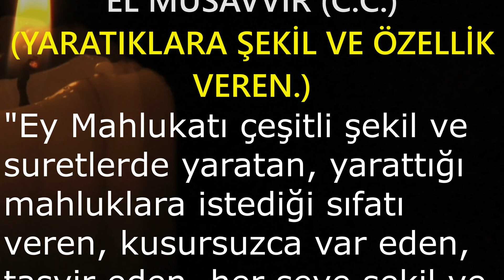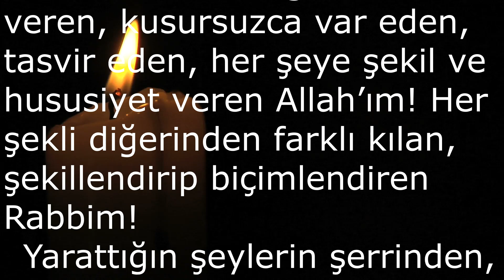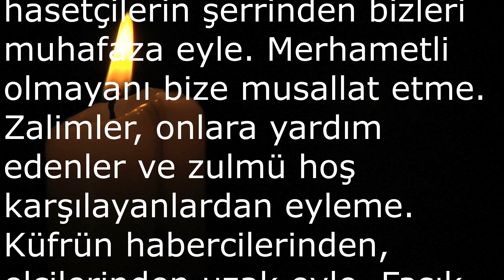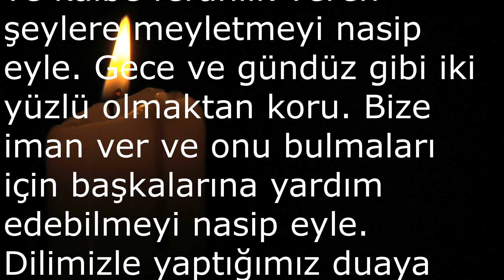esmaülhüsna ESMAÜ'L HÜSNA'DAN DUALAR / EL MUSAVVİR(C.C.)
EL MUSAVVİR (C.C.)  [ Yaratıklara şekil ve özellik veren. ]

Allah(azze ve celle) tasarlayan, tasvir eden, her şeye güzel bir şekil ve özellik veren. Varlıklara suret kazandıran, onları birbirinden ayrı ve güzel özelliklerle donatandır. el Musavvir Adı, Allah'ın (azze ve celle)varlıkları, onların her birinin hüviyetini şeklen ortaya koyan ve açığa çıkaran bir özellikle yarattığını ifade eder.

Allah (azze ve celle) takdir eden ve yaratmayı murad ettiği şeyi varlık planına çıkaran olduğu gibi; aynı zamanda, yarattığı her şeyi bir suret çizerek biçimlendiren ve böylece de her bir şeye ayrı bir hususiyet verendir. Ve bu husus canlı ve cansız bütün varlıklar için geçerlidir. Bu sayede varlıkları birbirinden ayırabiliyoruz. Yaratıkların suretlerini ve hallerini takdir edip, dilediği şekilde icad ederek tasvir eden ancak O'dur.
"O, Yaratan, var eden, şekil veren Allah'tır. En güzel İsimler O'nundur. Göklerde ve yerde bulunan her şey O'nu tesbih eder. O, daima galibtir; hikmet Sahibidir." (Haşr Suresi 24. Âyet Meali)

Ey güneşin, ay'ın ve yıldızların Sahibi olan Allah'ım!
Ey denizlerin ve dağların sahibi olan Allah'ım!
Ey rüzgârın ve yağmurun Sahibi olan Allah'ım!
Ey bütün harikuladeliklerin Sahibi
Ey zamanın sahibi!
Ey Sahib-i Zaman
Ey bizim Sahibimiz!
Ey bütün tasavvurların kaynağı!
Ey bütün tasavvurların membaı!
Ey Musavvir!
Ey taptığım Allah!

"Sizi (ana) rahimlerinde nasıl dilemişse öylece şekillendiren O'dur." (Al-i İmrân,Suresi 6. Âyet ÂMeali)

Kâinatı en güzel şekliyle tasvir eden Sensin Allah'ım!
Sensin en güzel şekliyle Yaratan insanı!
Kulluk Sanadır ancak!
Bir damla sudan insanı Yaratan Sensin!
Yarattığın insana en güzel şeklini veren Sensin Allah'ım!
Kulluk, en güzeli Yaratan Sanadır ancak!

"Sizi Yaratmış, sonra size şekil vermiştik..." (A'râf Suresi 11. Âyet Meali)

Issız bir vadinin ortasında dalıp gitmiştim boy atan çiçeklere;
Filizlerin ucunda açan goncalarda gördüm Musavvir Adını Allah'ım!
Yaprakların üzerinde parıldayan çiğ tanelerinde gördüm Musavvir Adını!
Dalgın ve hayran bakıyordum şaheserlerine.
Gece siyah tülünü serince gökyüzüne,
Yapayalnız kaldım vadi ve yıldızlar arasında.
Uzaklarda titreyen solgun bir yıldızda gördüm Musavvir Adını!
Musavvir Adını Allah'ım, Derinliği bin bir renkle bezeli deryalarda gördüm!
Her birini eşsiz bir elmas gibi işlediğin,
Kar tanelerinde gördüm Musavvir Adını!
Musavvir Adını,
Rengârenk, oya oya işlenmiş kelebek kanatlarında gördüm Allah'ım!
Yükü bedeninden büyük karıncalarda gördüm Musavvir Adını!
Musavvir Adında gördüm Allah'ım Kudretini!

"O da: Bizim Rabbimiz, her şeye hilkatini (varlık ve özelliğini) veren, sonra da doğru yolu gösterendir, dedi." (Ta Ha Suresi 50. Âyet Meali)

Ey bütün varlıkların Sahibi!
Ey en Kudretli Hükümdar!
Musavvir Adınla ibret almamızı nasip et bize!
İbret almamızı nasip et kâinata baktıkça!
Allah'ım bizim hayretimizi artır!

"Ey insan! Seni yaratıp düzenleyen ve dilediği şekilde terkib ederek sana mütenasip bir vücut veren Kerem sahibi Rabb'ine karşı, seni isyana sevk eden nedir?" (İnfitar suresi 6-8 Âyet Meali)

Yalnız Seni bilir, yalnız Seni zikreder şu dilsiz taşlar.
Tevazudan parça parça olan toprak Seni zikreder!
Göze gözükmez rüzgâr seni zikreder halince...
Ey varlıklara en güzel şekli veren Allah'ım!
Ey akıl almaz güzellikler Yaratan Allah'ım!
Ey varlıkları en güzel hassalarla donatan Allah'ım!
Ey Musavvir!
Kalbimize yeniden şekil ver Musavvir Adınla!
Musavvir Adınla Allah'ım; mana ver Yarattığın bu kalbe!
Kalplerin anahtarı Sendedir Yâ Rab!
Kalbimizi düzelt Musavvir Adınla!

Âmin! Âmin! Âmin!
V'el hamdülillahi Rabbil Âlemin